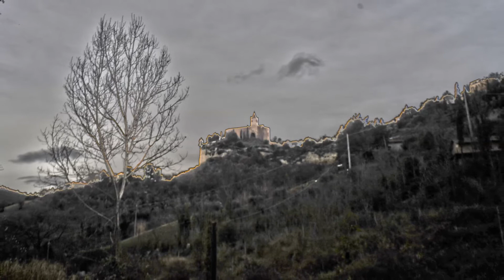Offida. Santa Maria della Rocca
La chiesa si trova al confine occidentale dell'abitato, circondata su tre lati da dirupi che si aprono su due vallate. Si tratta di una costruzione in laterizio in stile romanico-gotico, eretta da Maestro Albertino nel 1330 su una preesistente piccola chiesa benedettina. La facciata, rivolta verso l'esterno dell'abitato è articolata da lesene e sul lato opposto sono presenti tre alte absidi poligonali con paraste di pietra bianca, monofore e archetti gotici.

Sull'abside centrale si apre un portale romanico-gotico che immette nella cripta (a 3 poi a 5 navate), larga quanto la chiesa superiore e ornata di affreschi attribuiti al Maestro di Offida. La chiesa superiore, ad aula unica secondo la tradizione degli ordini mendicanti, conserva affreschi di influsso giottesco, ancora attribuiti al Maestro di Offida (quelli del transetto sono datati da un'iscrizione al 1367[1]) e altri attribuiti a Giacomo da Campli (secolo XV). Parte delle decorazioni originali sono andate perse anche per il deperimento della copertura.

Negli altari laterali, eretti in epoche diverse, si segnala quello dedicato a sant'Andrea, del XV secolo, con pala affrescata su muro da Vincenzo Pagani. Durante l'avanzata delle truppe alleate, tra il 16 ed il 18 giugno 1944 alcuni militari tedeschi avevano minato completamente la chiesa affinché le macerie fossero di intralcio agli alleati, ma nessuna delle trenta mine esplose e gli abitanti attribuirono l'episodio ad un miracolo della Vergine. Sul lato sinistro del primo gradino della scala che conduce alla chiesa è rappresentata una pecorella che mangia un quadrifoglio; la credenza popolare vuole che se ci si posiziona sopra, percorrendo a ritroso la scalinata, ad occhi chiusi, il desiderio espresso sarà esaudito.
The church is located on the western edge of the town, surrounded on three sides by cliffs that open onto two valleys. It is a brick construction in Romanesque-Gothic style, built by Maestro Albertino in 1330 on a pre-existing small Benedictine church. The facade, facing the outside of the town, is articulated by pilasters and on the opposite side there are three high polygonal apses with white stone pilasters, single lancet windows and Gothic arches.

On the central apse there is a Romanesque-Gothic portal that leads into the crypt (3 then 5 naves), as wide as the upper church and decorated with frescoes attributed to the Master of Offida. The upper church, with a single hall according to the tradition of the mendicant orders, preserves frescoes of Giotto influence, still attributed to the Master of Offida (those of the transept are dated by an inscription to 1367 [1]) and others attributed to Giacomo da Campli ( 15th century). Part of the original decorations were also lost due to the deterioration of the roof.

In the side altars, erected in different eras, we note the one dedicated to Saint Andrew, from the 15th century, with an altarpiece frescoed on the wall by Vincenzo Pagani. During the advance of the allied troops, between 16 and 18 June 1944 some German soldiers had completely undermined the church so that the rubble was in the way of the allies, but none of the thirty mines exploded and the inhabitants attributed the episode to a miracle of the Virgin. On the left side of the first step of the staircase that leads to the church is represented a sheep eating a four-leaf clover; popular belief has it that if you position yourself on it, walking backwards along the staircase, with your eyes closed, your wish will be fulfilled.